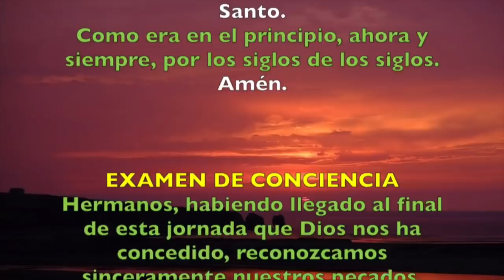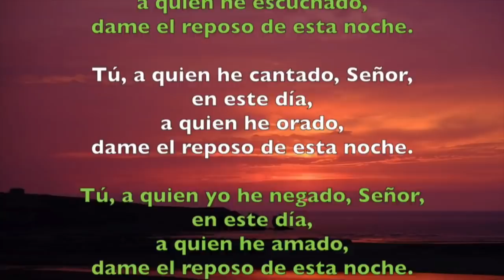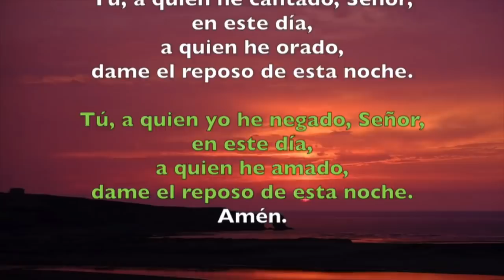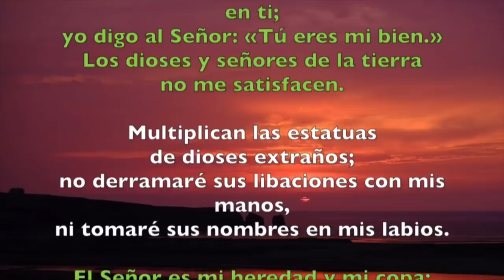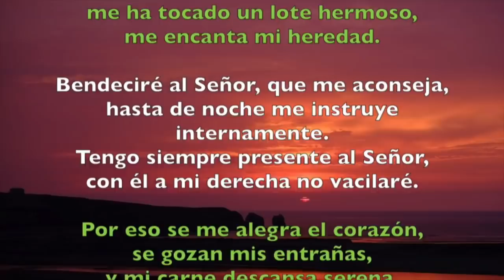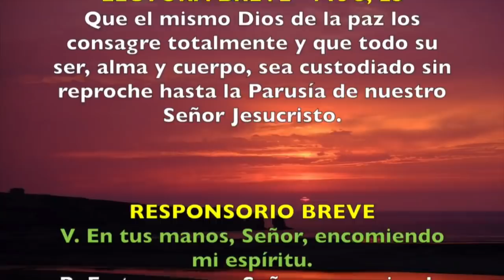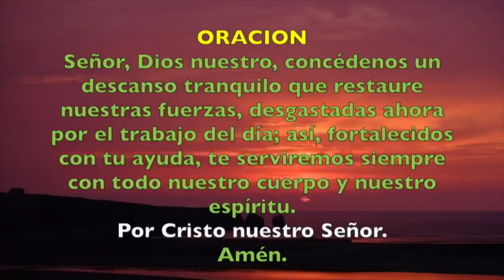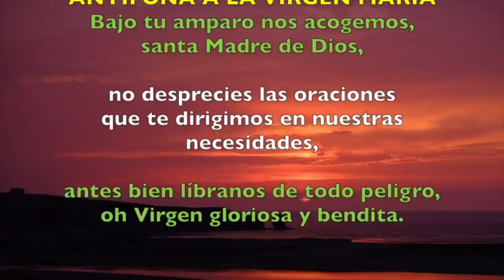Oración de la noche (Completas) JUEVES 02 DE ENERO 2020 | Padre Sam | Producción Crisol